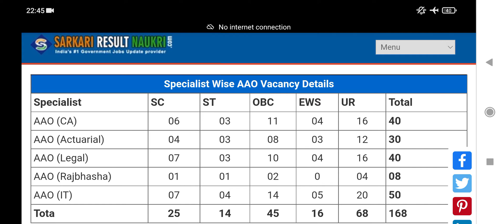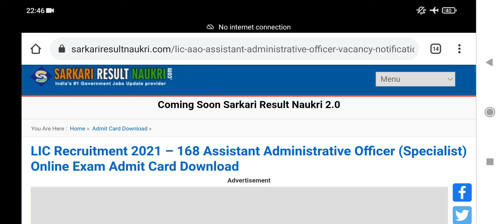LIC Recruitment 2021 – 168 Assistant Administrative Officer Online Exam Admit Card Download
LIC Recruitment 2021 – 168 Assistant Administrative Officer (Specialist) Online Exam Admit Card Download | Full Details | Complete Information

Interested candidate may apply this post online through the from 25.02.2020 to 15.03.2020
LIC AAO Selection Process : Selection will be based Preliminary Online Examination & Main Online Exam.